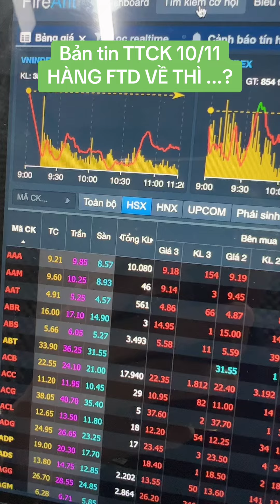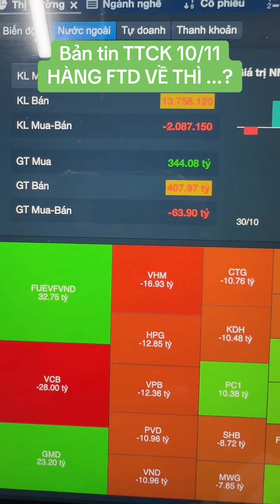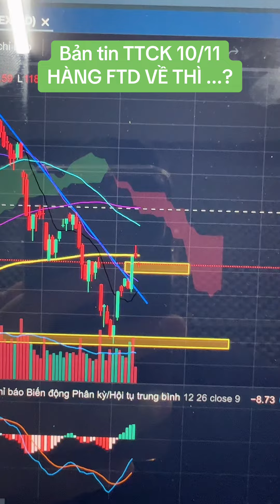Bản tin trưa TTCK 10/11 - HÀNG FTD VỀ THÌ...? | Anh Lương Vịt